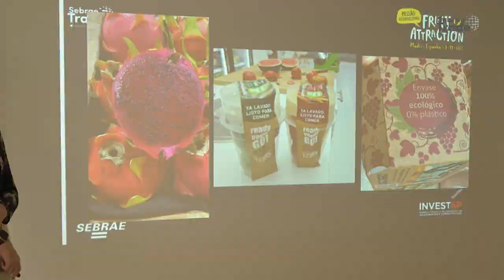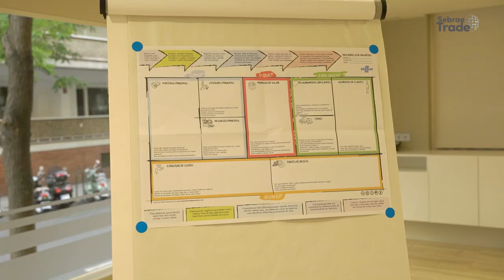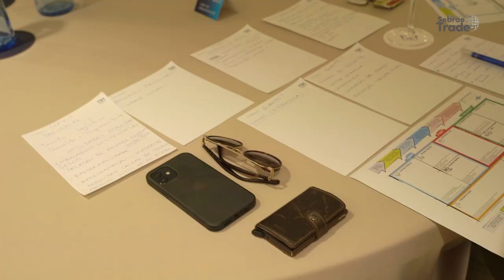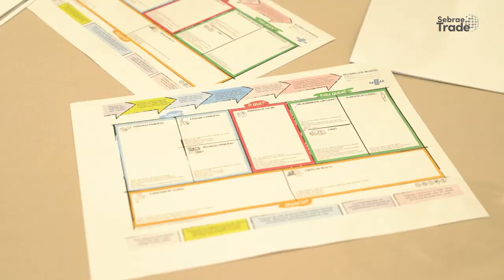Missão Fruit Attraction 2022 // Hackaton de inovação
Como a inovação pode beneficiar os pequenos negócios brasileiros? Após cinco dias de Missão, chegou a hora dos empresários e produtores rurais colocarem a mão na massa para planejar! Esse é o momento que eles vão entender como que as inovações e tendências vistas até o momento na Missão se aplicam aos modelos de negócios de cada um deles. Vem com a gente nesta aula!